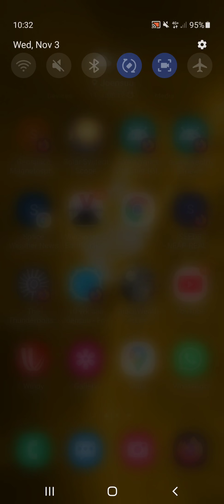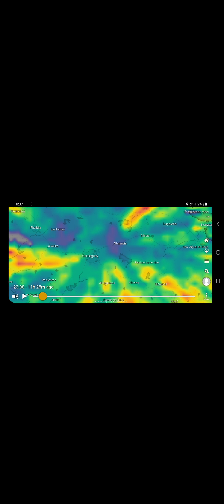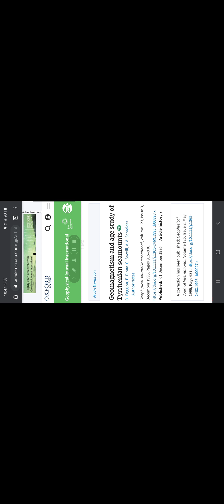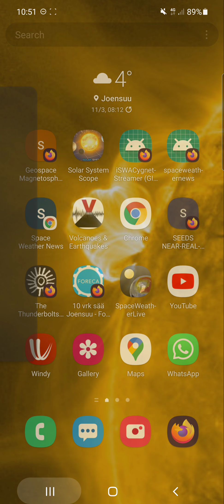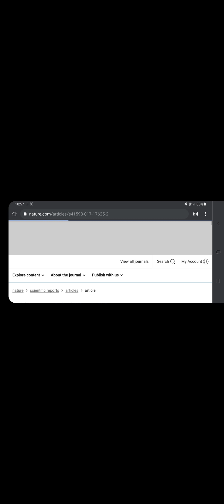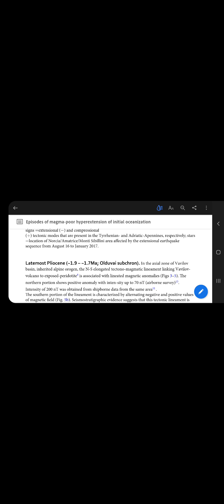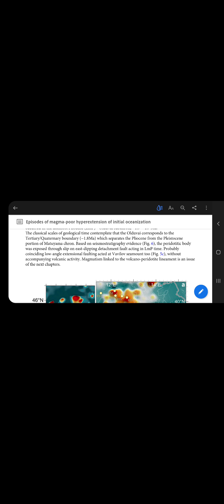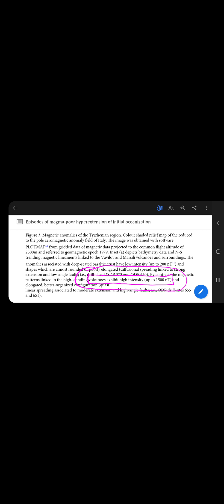SeaLightning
...an endless video LOL!
It is time consuming to search for clues, dots, lines and patterns but in my opinion it is time well spent.

More than enough people waste their with playing games and such. Trying to escape into some fictional reality because the continuous reward receiving with counting kills, money and points suggest you understand how it works.
All invented, imagined, digital and therefore basically totally worthless.

googleEarth.com